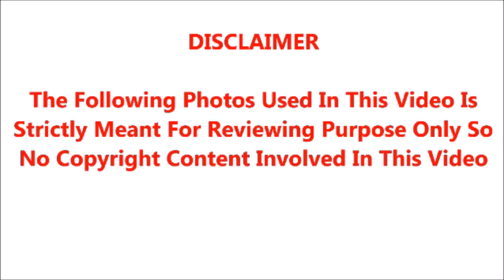ஜீன்-15 முதல் மொத்த இந்தியாவிற்கும் முழு ஊரடங்கு; நடந்ததையும் இனிமேல் நடக்கப்போவதையும் பாருங்க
ஜீன்-15 முதல் மொத்த இந்தியாவிற்கும் முழு ஊரடங்கு; அடுத்தடுத்த அதிரடி உண்மையில் நடந்ததையும் இனிமேல் நடக்கப்போவதையும் பாருங்க